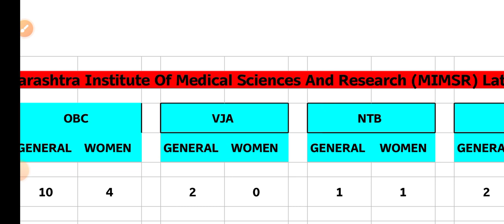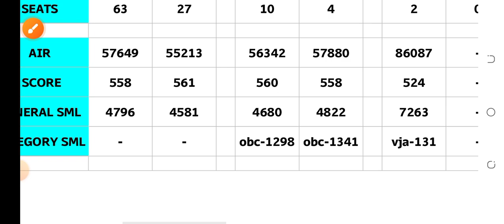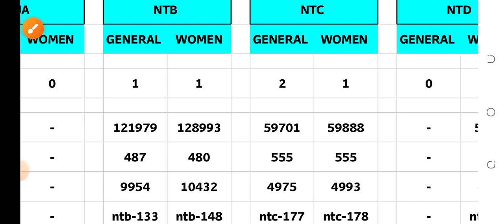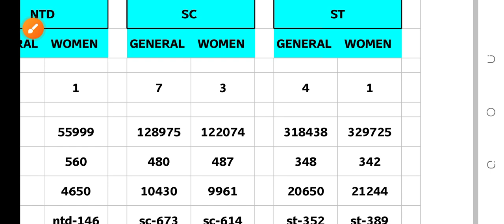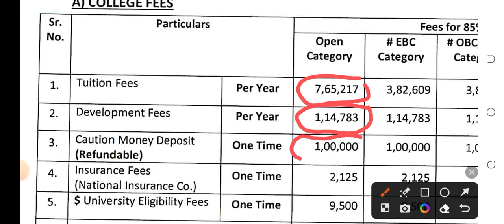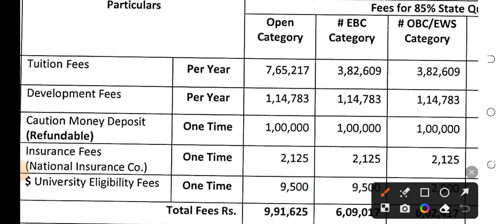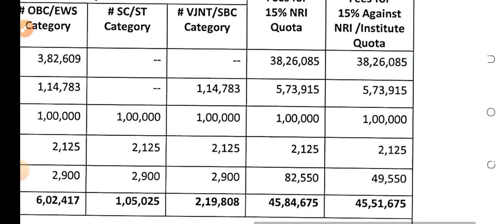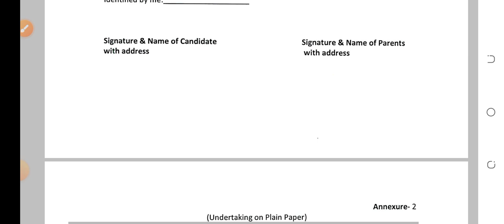MIMSR latur | cut off 2023 | fees structure | लातूर येथील private mbbs college बद्दल